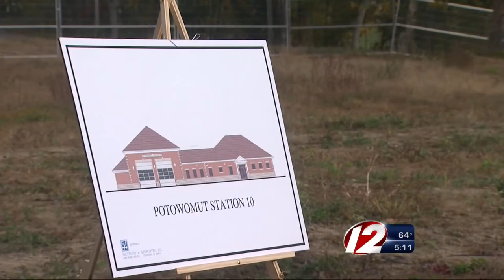Ground broken on new Potowomut fire station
On Wednesday, ground was broken on a new fire station with multiple capabilities in Warwick.